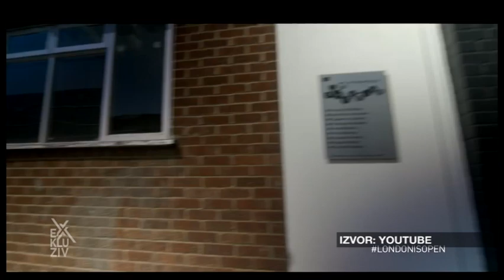EXKLUZIV / Ognjen Damjanovic